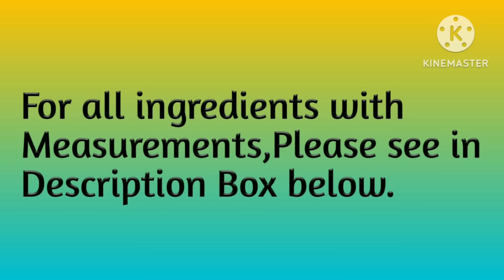बिना झंझट 1 कप पोहे से ढेर सारी क्रिस्पी Chakli चकली | Poha Instant Chakli Recipe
बिना झंझट 1 कप पोहे से ढेर सारी क्रिस्पी Chakli चकली | Poha Instant Chakli Recipe | Poha Chakli Murukku

1. 1.5 Cup Rice FLOUR
2. 1 Cup Poha
3. 1/2 cup Roasted Chickpeas
4. 4 Tbsp Ghee
5. 2 Tsp Black Sesame seeds
6. 1/2 Tsp Carom seeds
7. 1 Tsp Cumin seeds
8. 1/4 Tsp Turmeric Powder
9. 1/4 Tsp Asafetida
10. 1 Tsp Red Chilly Powder
11. 1 Tsp Salt
12. 1.5 to 2 Cup Water